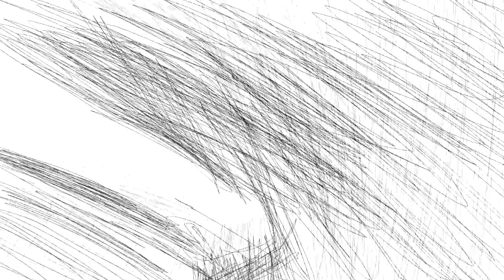static.mp2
expirmentation with adobe animate